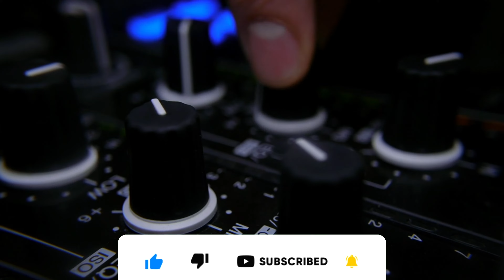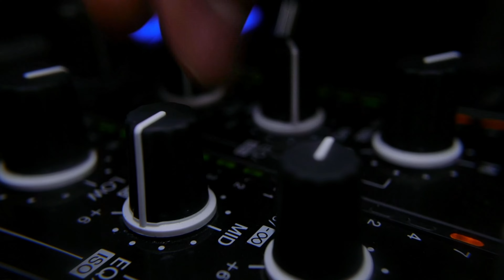زنة موال/ مقام بيات - فا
جاهزة للحفلات،
للمناسبات وللممارسة
راسلنا على انستغرام لطلب ايقاعك